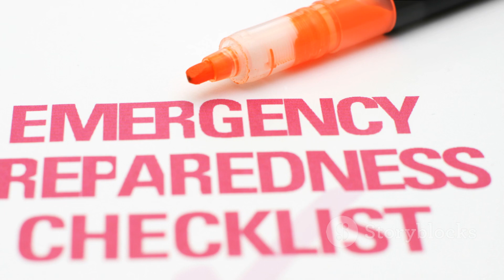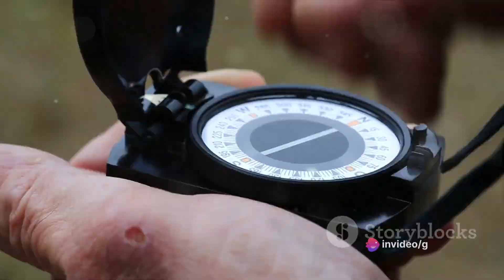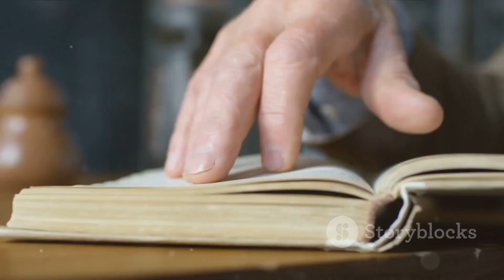Preparing For the End Times *Must Watch*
Join me in this insightful video as we discuss survival tactics and coping strategies in the face of uncertainty. From practical preparedness to maintaining mental resilience, we'll explore ways individuals can navigate uncertain times with strength and adaptability. This video aims to provide practical tips and guidance on bracing for the unknown, offering a holistic approach to coping with challenges in various aspects of life.